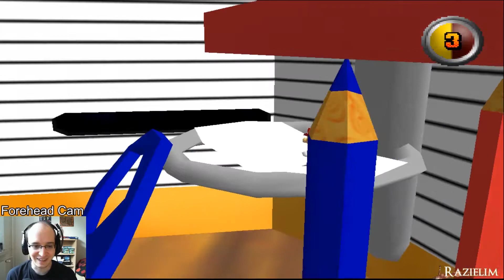Let's Play LIVE Super Mario Last Impact Part 4 - YOSHI 64